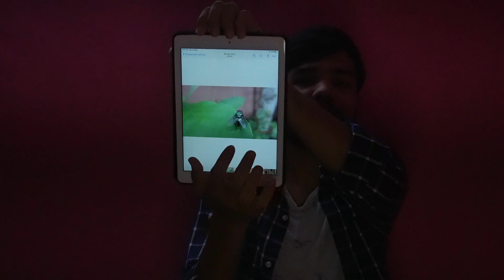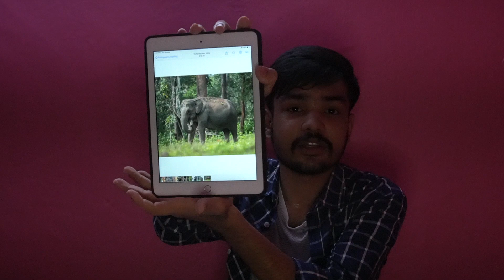HOW I STARTED MY WILDLIFE PHOTOGRAPHY /ഞാൻ എങ്ങനെ എന്റെ WILDLIFE ഫോട്ടോഗ്രാഫി തുടങ്ങി